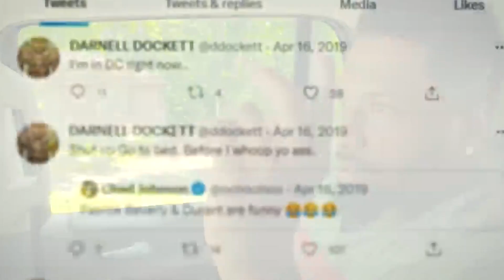WEIRDEST Things NFL Players Actually Bought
Get ready to dive into the wild and wacky world of NFL players' purchases! From exotic pets to custom-made luxury items, discover the strangest things that NFL stars have spent their millions on. This fascinating recap showcases the eccentric and sometimes downright bizarre buys of your favorite football legends. Whether it's over-the-top home additions, unusual hobbies, or extravagant gifts, these NFL players know how to make headlines with their spending sprees. Join us as we explore the weirdest things NFL players have actually bought, revealing the quirky side of life off the field.